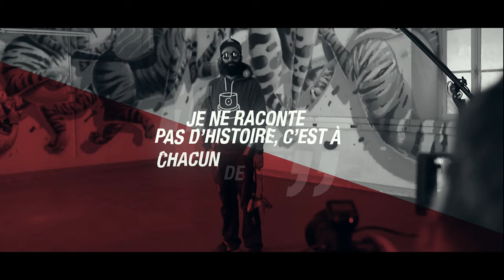PORTRAIT D'ARTISTE - STOM 500 // LOIRE ART SHOW 2019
Vidéo réalisée pour la métropole Orléanaise et le collectif Sacre Bleu dans le cadre du Loire Art Show 2019.

Organisé en partenariat avec l’association Sacre Bleu, l'événement, devenu l'un des festivals majeurs de la scène des arts urbains sur le plan national, permet à des artistes reconnus en France et à l’étranger de s’exposer dans des lieux en friche faisant écho aux souvenirs des Orléanais et promis à la réhabilitation.